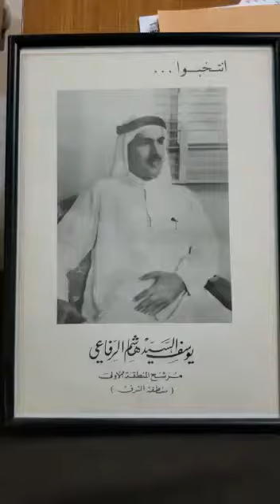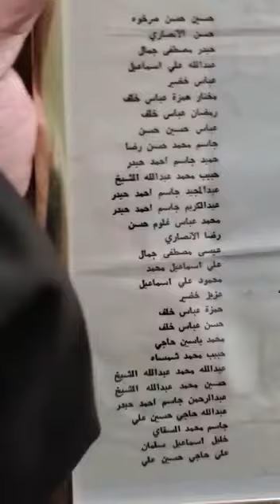أول برشور إنتخابي ( للوالد ) عام ١٩٦٣ م ونجاحه ( نائب في مجلس الأمة الكويتي ) بالدائرة الأولى .